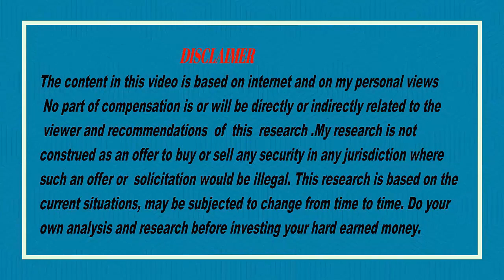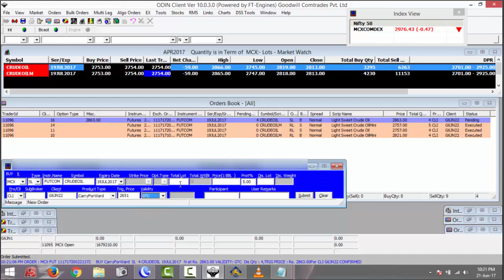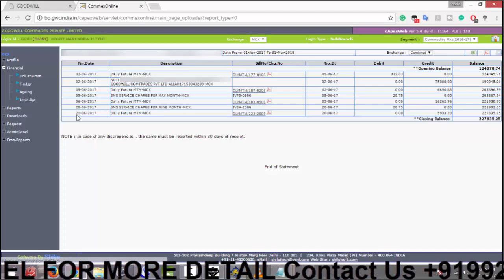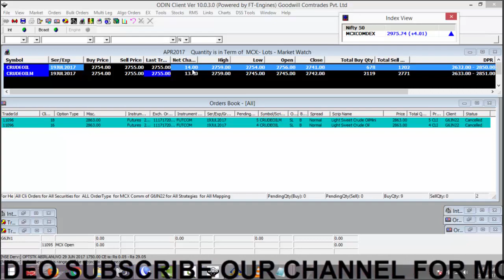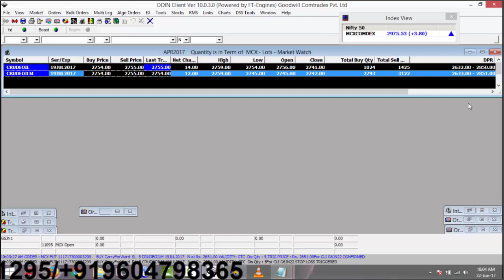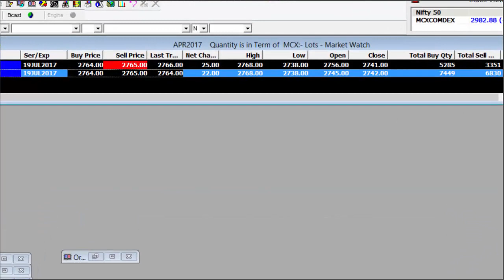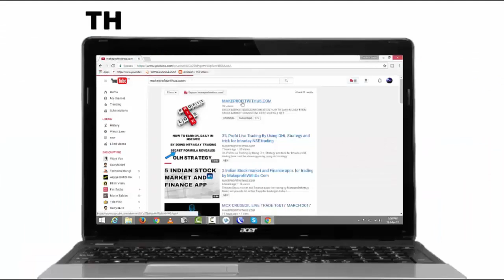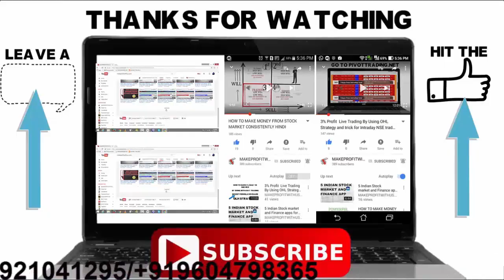MCX CRUDEOIL LIVE TRADE 21st & 22nd June 2017[By, MAKEPROFITWITHUS.COM]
T- TIMING
R- RISK MANAGEMENT
A- ACTION PART
D- DECISION/ DIRECTION
E- ENTRY/EXIT